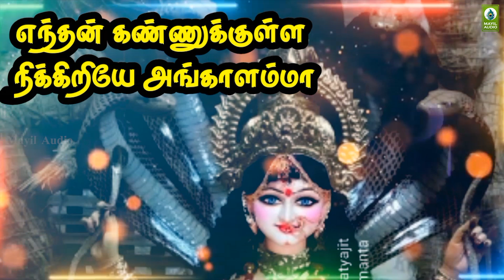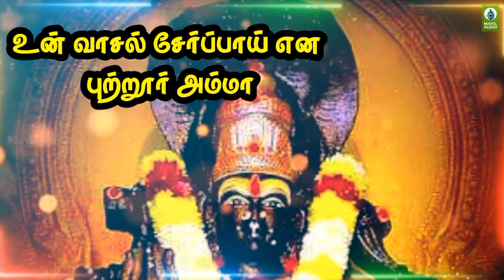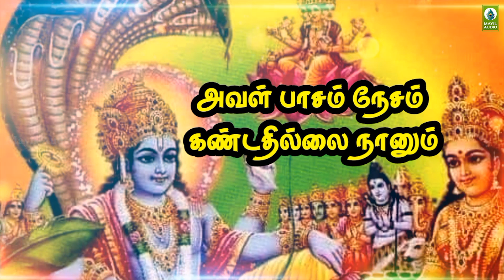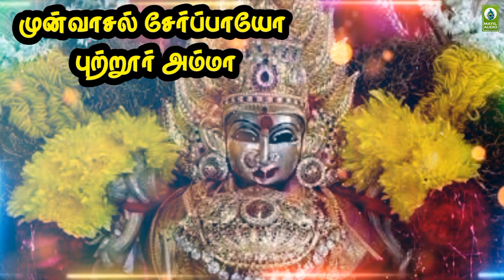வெற்றிகளை அருளும் சிறப்பான அம்மன் பக்தி பாடல் | Puthukkullay Neethi Solla | Amman Padal |Mayil Audio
வெற்றிகளை அருளும் சிறப்பான அம்மன் பக்தி பாடல் | Putrukulle Neethi Sollum | Amman Padal | Mayil Audio

Album 81   : Saranam Saranam - MAB AU - 81
Song 2       : Puthukkullay Neethi Solla
Duration    : 5:52
Category   : Devotional
Language  : Tamil

Singer      : Punniyar
Lyrics      : Kannan